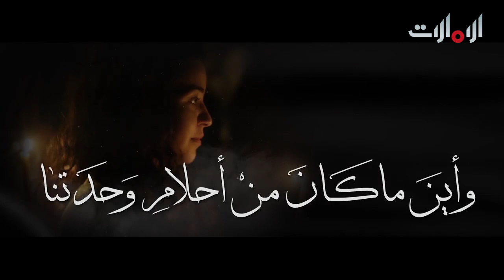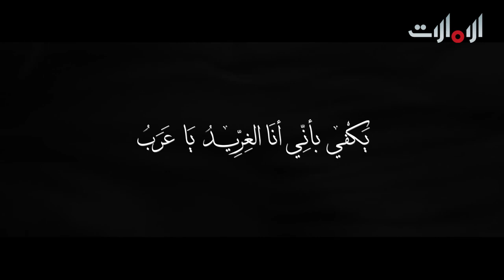رسالة إلى الأمة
ملحمة غنائية مصوّرة من أشعار صاحب السمو الشيخ محمد بن راشد آل مكتوم أشدى بها الفنان لطفي بوشناق والفنانه لطيفة على مسرح جائزة الصحافة العربية، حيث وجه سموه من خلال قصيدته وكلماتها القوية المعبّرة، رسالة تحذّر من مغبة التهاون في مواجهة التحديات الجسيمة التي تعترض طريق الأمة، بينما حملت القصيدة تساؤلات عن أحلام الوحدة بين العرب، ومآرب من يتربصون بالأمة ويضمرون لها الشر. وفي ختام القصيدة، يؤكّد فارس الكلمة صاحب السموّ الشيخ محمد بن راشد آل مكتوم، على أن الحل يكمن في الوحدة واتخاذ ما يلزم لتوحيد الصف ونبذ الفرقة التي تحول بينهم وبين تحقيق حلم